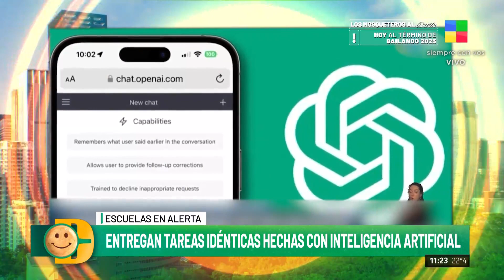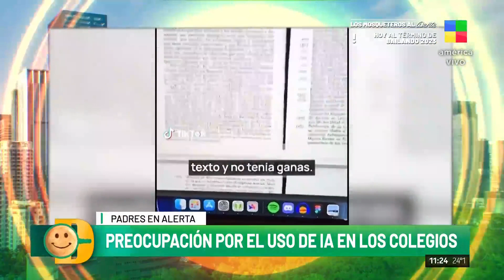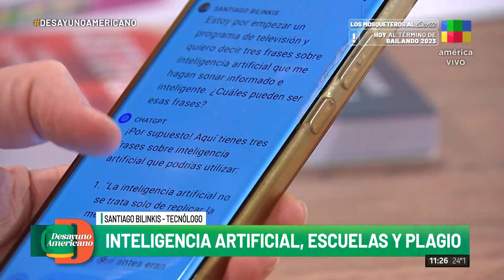Preocupación por el uso de la inteligencia artificial en los colegios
Santiago Bilinkis, tecnólogo: "Puede potenciarlos o anularlos".